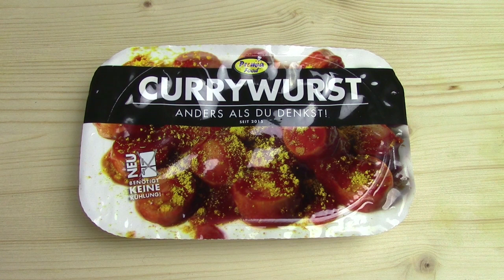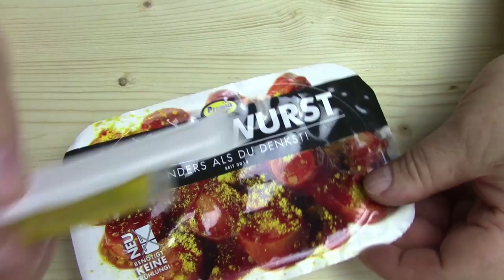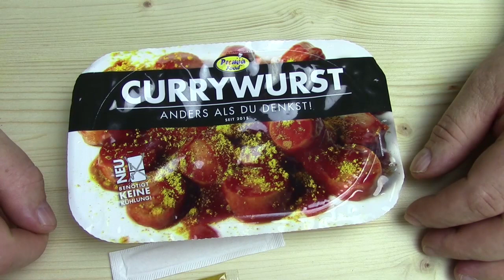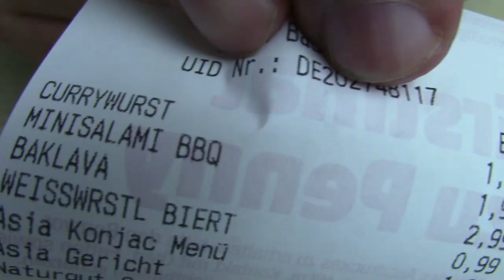Currywurst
ACHTUNG!!
Hier könnt Ihr mich unterstützen und wer möchte kann dort eine Spende für den Kanal geben